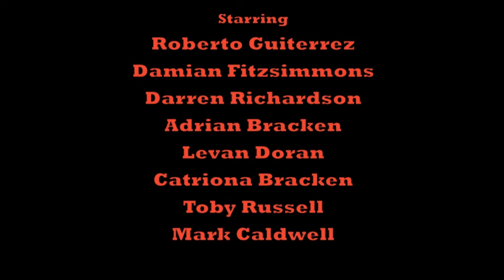Video Diary of Kung fu Western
Footage and editing by Kenny Wong